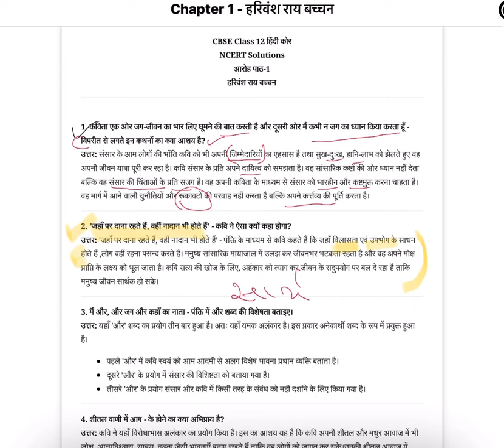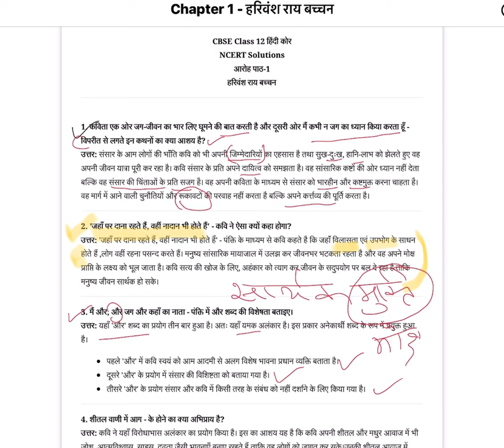आत्म परिचय प्रश्नोत्तर qna-प्रश्नो की व्याख्या सहित